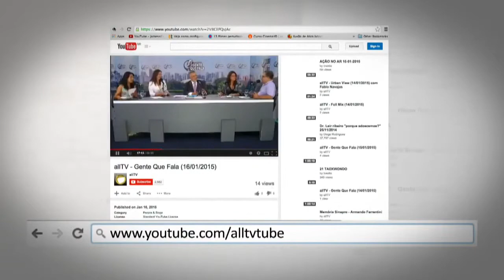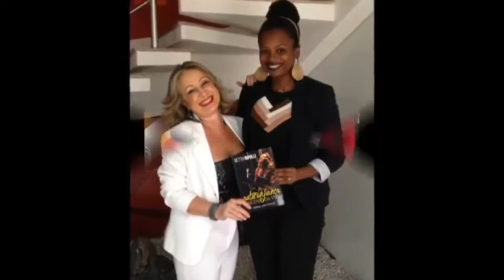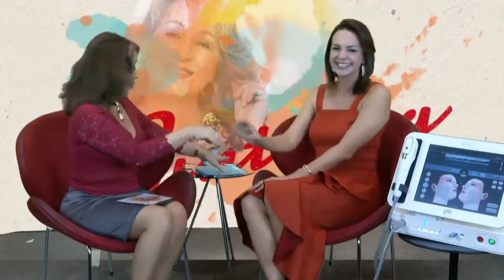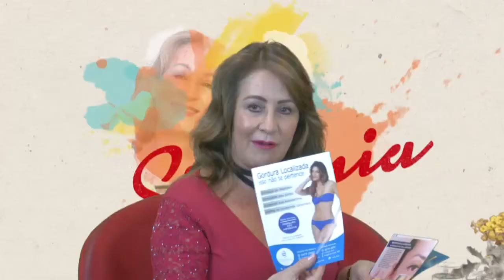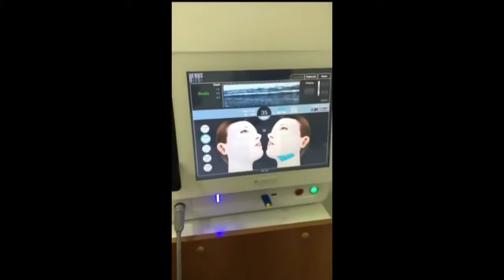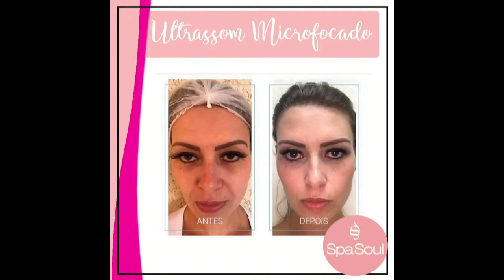“LIFTING FACIAL SEM CIRURGIA”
Me segue no Instagram : Danielamoleiro_

Imagina ser isso possível? Pois este é o tema do Sintonia pela ALLTV, mais uma vez nesse mês março trazendo temas que fortalecem a estima da mulher. Dra DanielaMoleiro, Fisioterapeuta Dermato Funcional, Esteticista, Consultora e Especialista em Estética Tecnológica nos conta como isso é possível. Ela vem desafiando os avanços da estética para desenvolver tratamentos de altos resultados e minimamente invasivos. Presente nos principais Congressos de Estética Nacional e Internacional com a proposta de buscar procedimentos cada vez mais avançados, entrega resultados mais e mais satisfatórios em menos sessões. Desenvolvedora dos Métodos Nefertiti (Harmonização Facial não Invasiva) e o Método Remove-remoção de tatuagem. Vai comentar sobre o posicionamento das clinicas de Estética Brasileiras atualmente. Esclarece sobre os procedimentos minimamente invasivos, como surgiu a Tecnologia do Ultrassom Microfocado e porque ele substitui uma cirurgia plástica de Lifting Facial. Vai nos contar qual a rotina de Beleza para ter uma pele perfeita e falar da Filosofia do Colágeno - Mitos e Verdades!